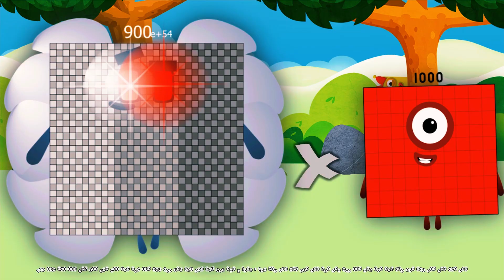FUNNY NUMBERBLOCKS MULTIPLICATION Full Septendecillion BIG NUMBERSMULTIPLY GIANT NUMBER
FUNNY NUMBERBLOCKS MULTIPLICATION Full Septendecillion BIG NUMBERSMULTIPLY GIANT NUMBER @CuapCuap ​

Hi guys! Let’s learn division together!!
This time, there will be many blocks that
no one has ever seen before.

Can you solve all of this quiz?

MULTIPLICATION OF NUMBERBLOCKS BIG NUMBERS | MULTIPLYING GIANT NUMBERS, NUMBERBLOCKS, A BAND OF NUMBERBLOCKS, NUMBERBLOCKS REMIX, NUMBERBLOCKS GIANT NUMBERS, LEARN MATH WITH NUMBERBLOCKS, NUMBERBLOCKS LEARN TO COUNT, HELLO GEORGE